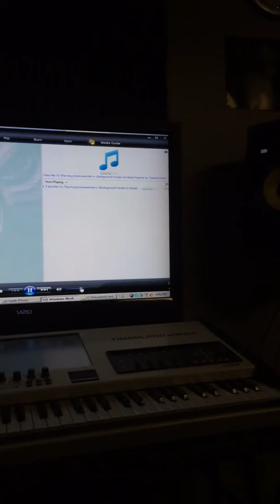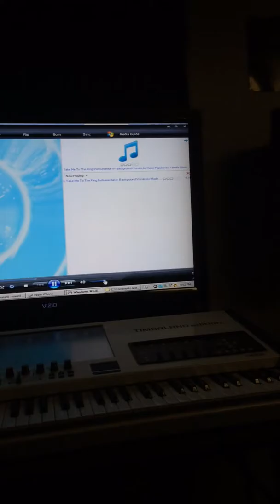Russ In Nina Ross Studio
Check this out by my boy doing his song bird impression.